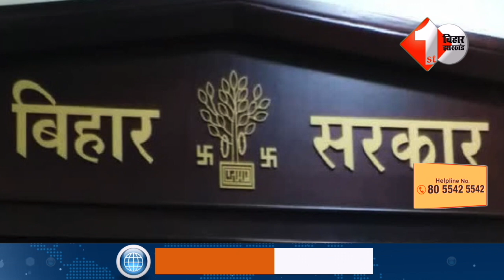Bihar शिक्षा विभाग का बड़ा खेल, डिग्री किसी और की और नौकरी किसी और को ,दारोगा बनते हुआ खुलासा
Other Trending Videos:

1.
2.
3.